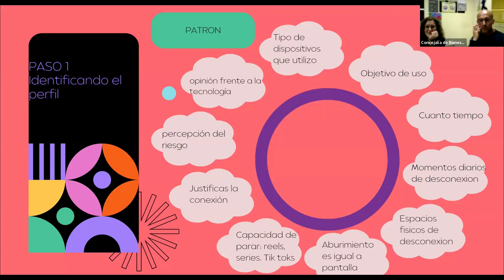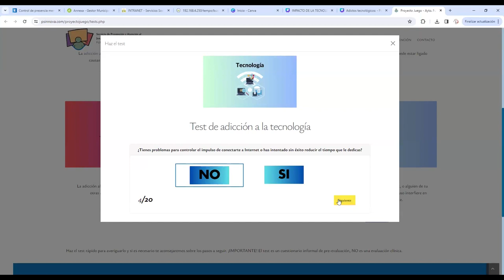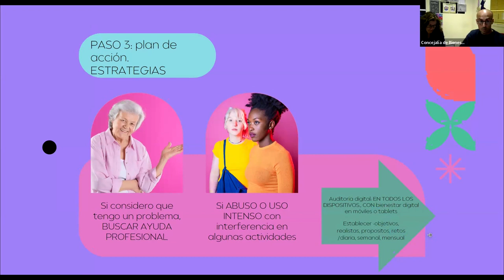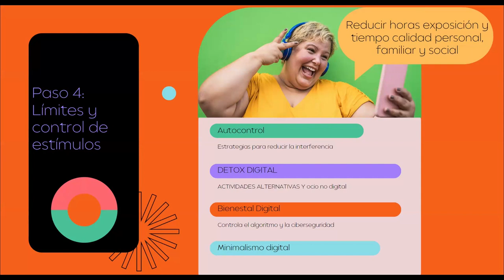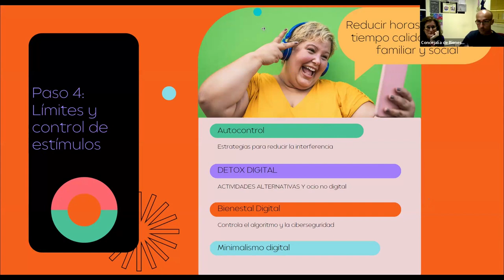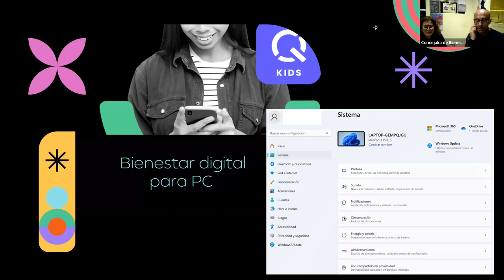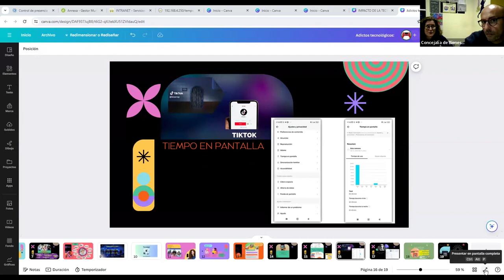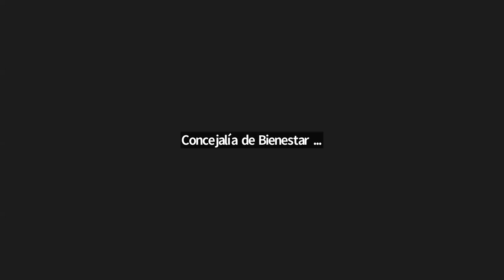Escuela de Familias Tecnosaludables: Adictos/as Tecnológicos/as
Escuela de Familias Tecnosaludables: Adictos/as Tecnológicos/as ¿Podemos tener mis hijos/as una adicción tecnológica?